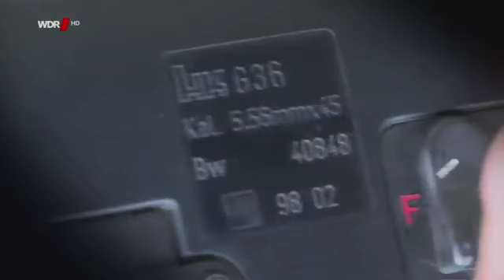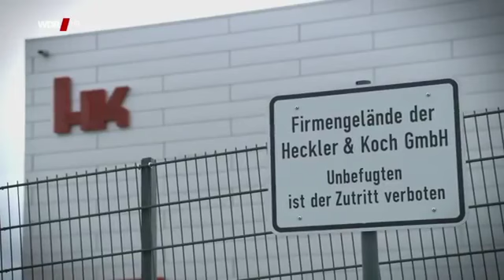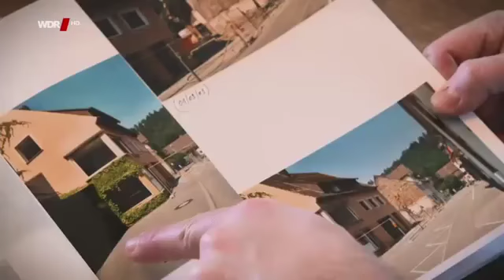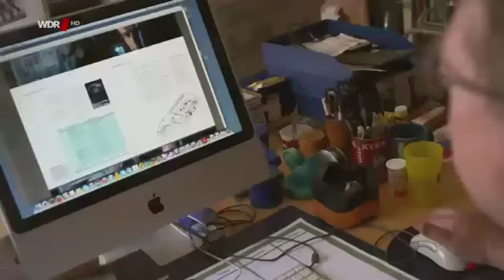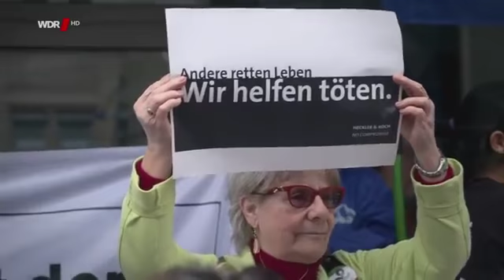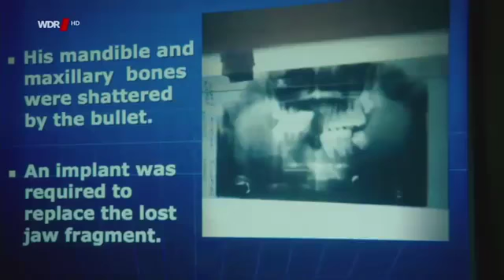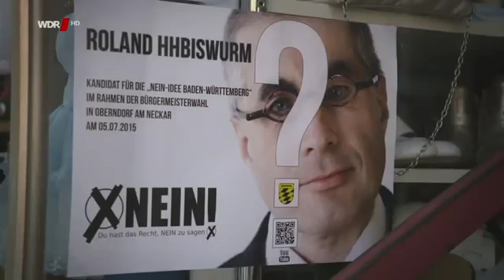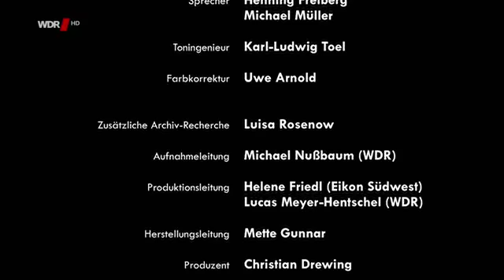Vom Töten leben